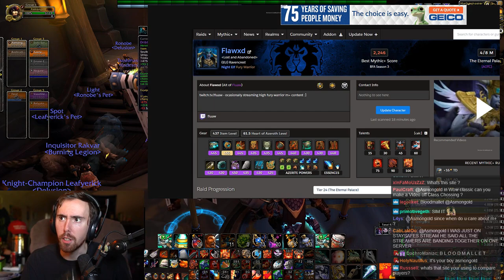Asmongold Trolled By His Weekly Chest Loot But Gets SAVED By Azerite Gear RNG #3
Asmongold is jebaited by the RNG gods with his weekly Mythic and PvP loot boxes, but Azerite gear RNG saves the day giving the metaphorical god a good piece...